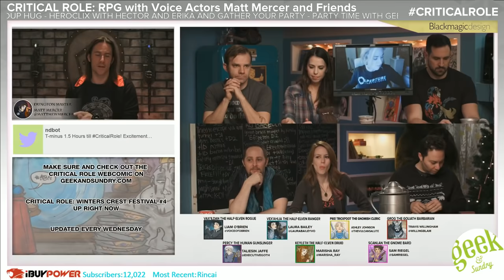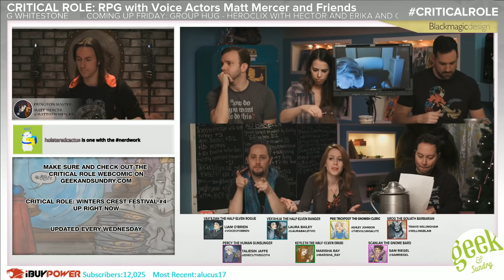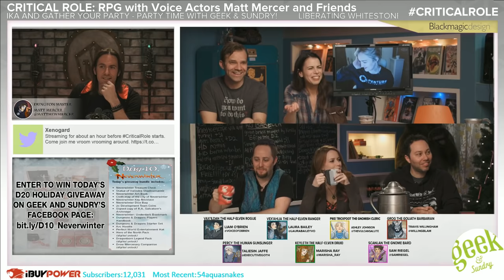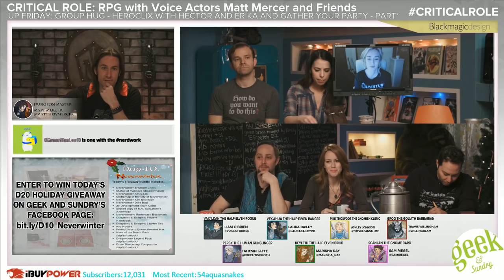Denouement: Part 1 | Critical Role: VOX MACHINA | Episode 35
Vox Machina fights for Percy’s soul as the Whitestone rebellion comes to a head! All this plus berets, tree hugging and… ships? Part One of Two!